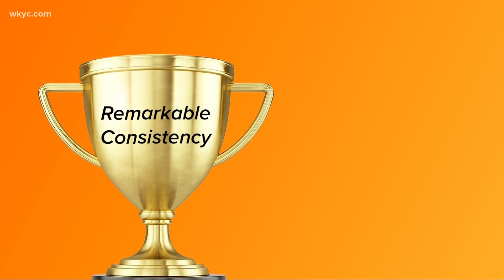Mike Polk Jr. presents the 2022 Cleveland Browns Awards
Welcome as Mike Polk Jr presents The 2022 Cleveland Browns Awards, a commemoration of some of the most notable milestones the Browns have achieved thus far in the New Year.

Now, we've obviously only had the one game so far in 2022, but fortunately, it provided plenty of award worthy moments. And we will begin with…

-The Most Mysteriously Well-rested Award which goes to Nick Chubb.

Nick Chubb had only four carries in the first half against one of the worst run defenses in the NFL for some reason. Why? Was he injured? Did D'Ernest Johnson somehow become more talented than him last week? We don't know, and likely never will, but Congrats to Nick on all of that baffling sideline chill time. Hope it was relaxing.

'A RECURRING THEME': 3News' Jay Crawford examines Kevin Stefanski's play-calling after Browns lose to Pittsburgh Steelers

-The Most Creative Penalty Award goes to Jadeveon Clowney who managed to turn a 4th-and-long into a first-and-10 for the Steelers by removing Chase Claypool's shoe and tossing it like an Austin Power villain.